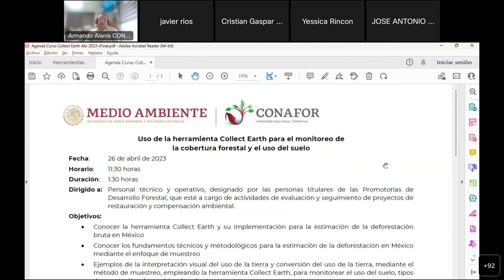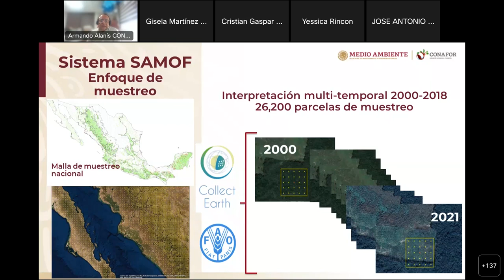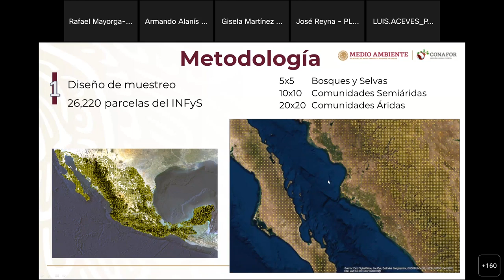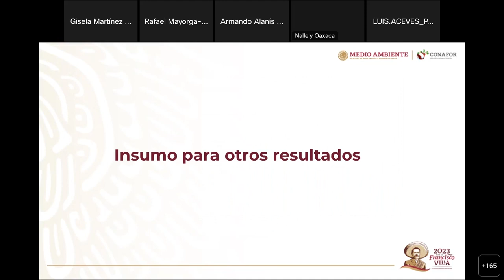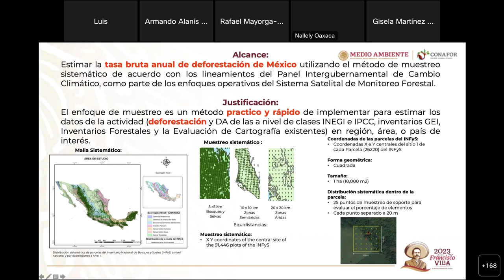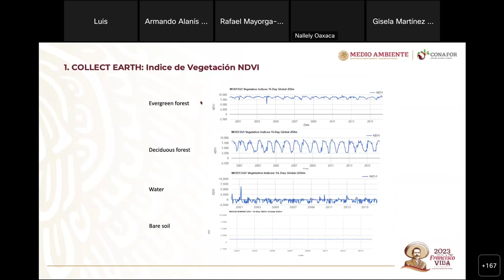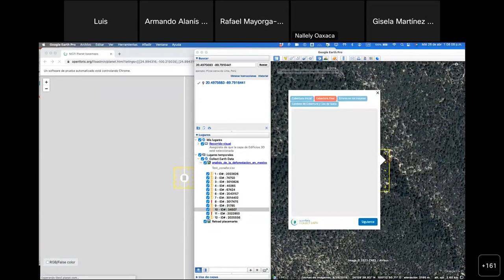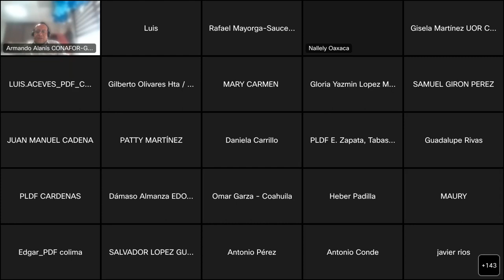Uso de la herramienta Collect Earth para el monitoreo de la cobertura forestal y el uso del suelo